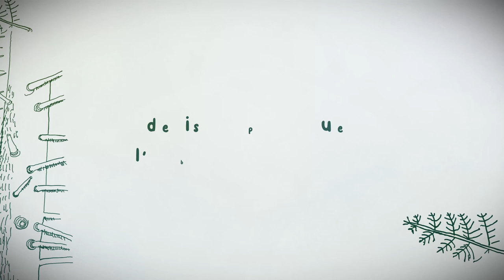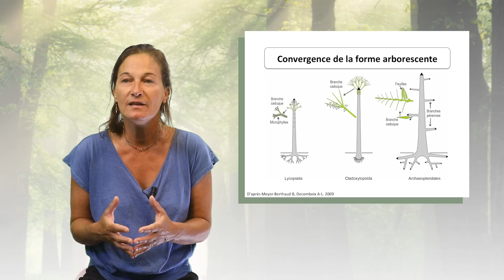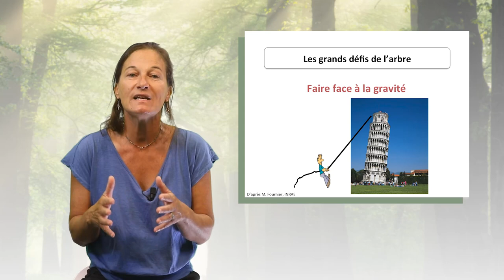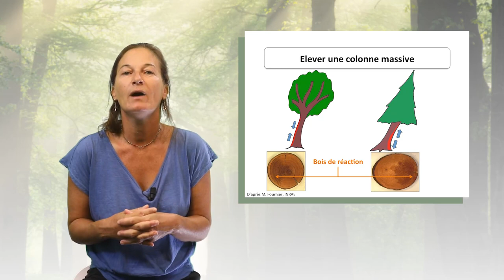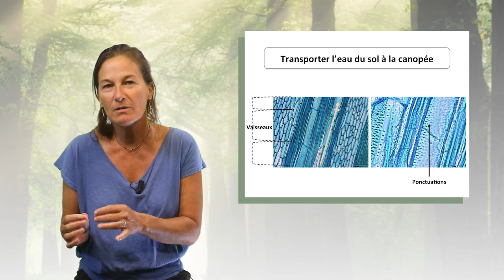Les défis biophysiques de l'arbre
Sandrine Isnard, chargée de recherche à l’IRD, et Tancrède Alméras, chargé de recherche au CNRS, discutent dans cette vidéodes défis que doivent relever les arbres pour survivre et évoluer. Élever un tronc, transporter l’eau, résister au vent sont autant d’aspects composant le cahier des charges des arbres.